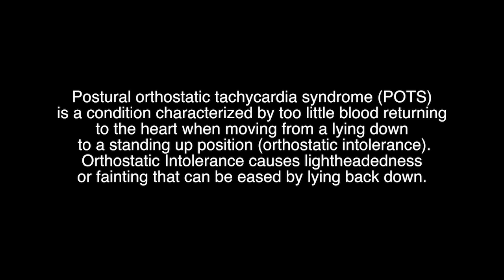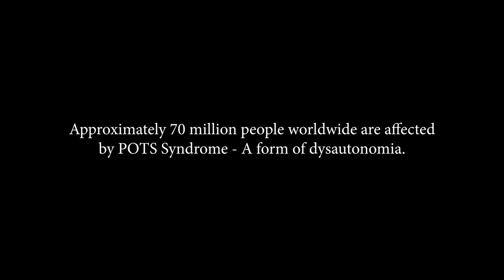Suzanne DeLaurentiis' Experience Living with POTS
Suzanne DeLaurentiis, independent filmmaker and TV producer, describes her personal experience with postural orthostatic tachycardia syndrome (POTS) over the past four years.  She offers hope to others with the disorder for a new normal.  Suzanne was lucky - her POTS symptoms responded to medication and exercise.  This is not the case for all POTS patients.

Standing Up to POTS is a non-profit organization dedicated to improving the quality of life for people with postural orthostatic tachycardia syndrome (POTS) through research, advocacy, and support.